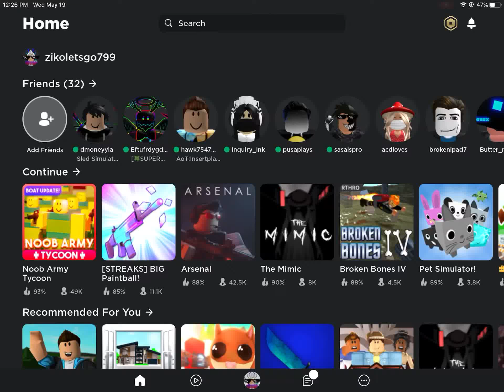Me being a noob in arsenal (part 1)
This is a series so I start out like a noob and then progressively get better so in the next video I’m going to be ok